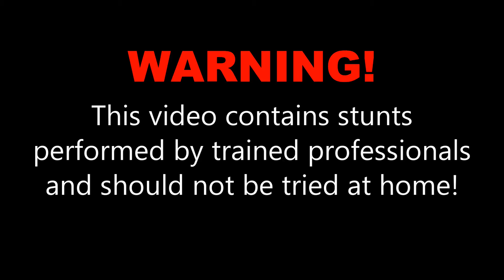Chloe B. at Skydive OBX